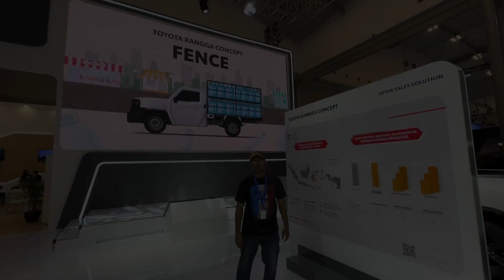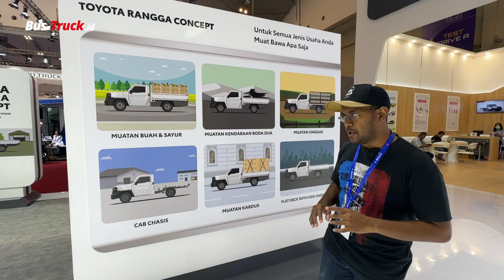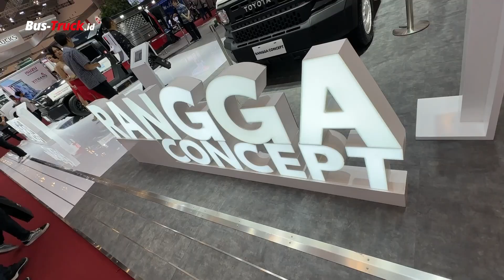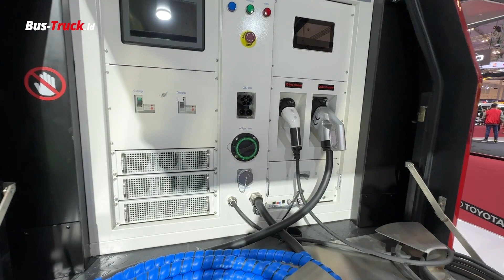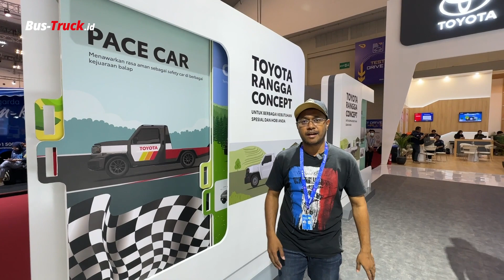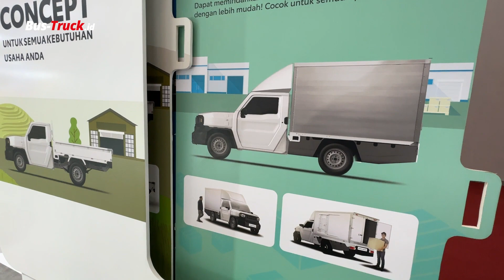MOBIL INI BISA JADI APA SAJA! | TOYOTA RANGGA CONCEPT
Di booth kendaraan komersial GIIAS 2023, Toyota mengenalkan mobil `basic` mereka yang digadang-gadang bisa seperti Kijang, apakah mungkin? Simak video kami!

Silakan juga sambangi website kami, untuk berita terkini dan paling menarik seputar kendaraan komersial. Di sana juga Anda bisa melihat review bus dan truck terkini yang dilakukan oleh reviewer berpengalaman kami.

Jangan lupa juga SHARE video ini ke teman-teman Anda.